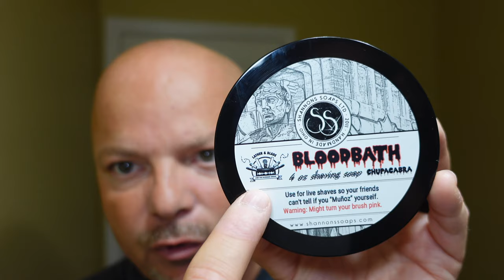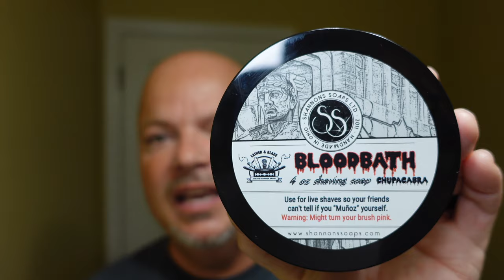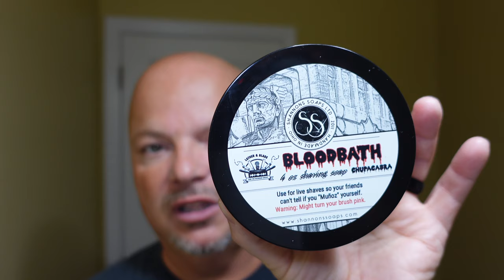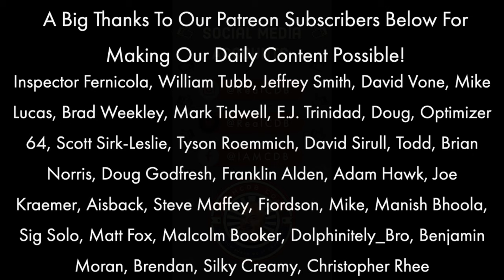Shannon’s Soaps Bloodbath | Blackland Dart | WCS Honeycomb | IB Aquatico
RazoRock Travel Alum Stick
Continuous Mister
Misting Bottles